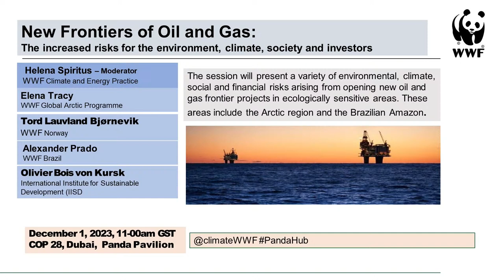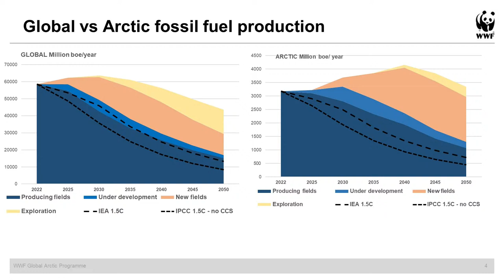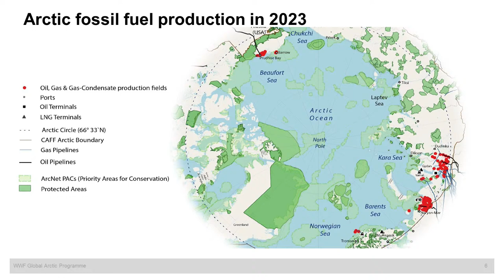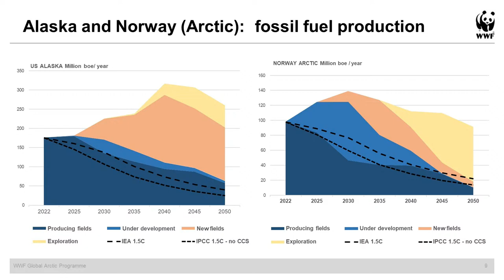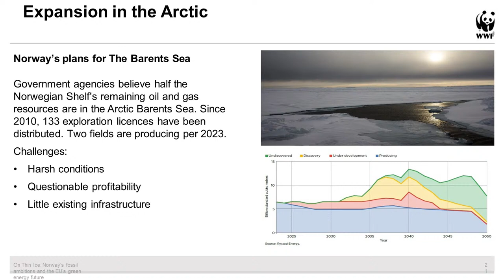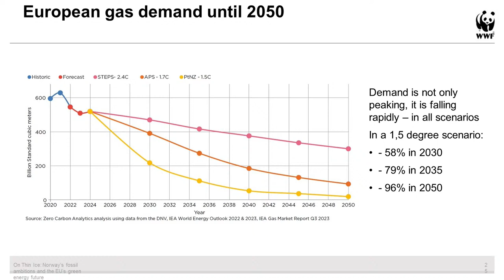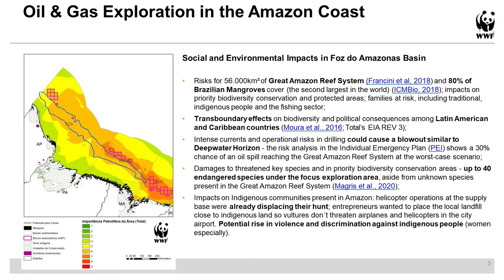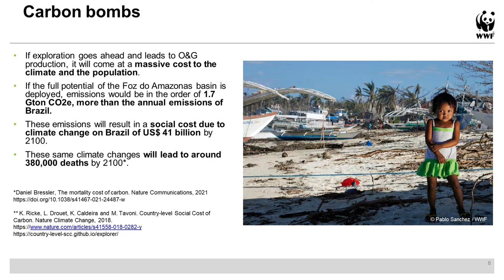New frontiers of Oil and Gas and the increased risks for the environment, climate and investors